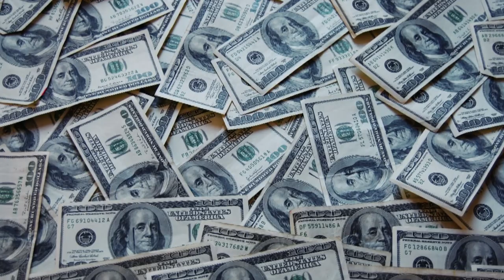How We Moved From Friday Nights At Blockbuster To ‘Netflix & Chill’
It’s so common for people to talk about curling up with a good Netflix special after a long work week that it may seem like a lifetime ago that people were driving to their local Blockbuster to rent a VHS tape. That huge shift in American culture was the result of Netflix co-founders Marc Randolph and Reed Hastings taking what was once just a crazy idea, applying it to the growing e-commerce industry that was just starting to grow in the late 1990s, and taking the concept to fruition. Randolph was the company’s first CEO before ceding that title to Hastings — the result of a hard-learned lesson about the difference between the start-up and maintenance phase of any successful business. Randolph tells the story of how it all began in his new book, ‘That Will Never Work: The Birth Of Netflix And The Amazing Life Of An Idea,’ and he joined Jim Braude to tell him about it.